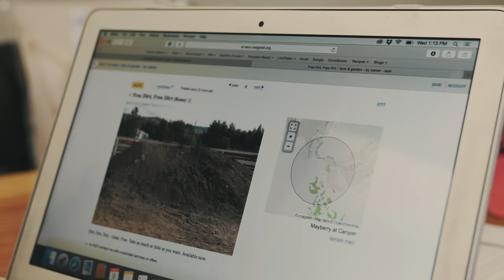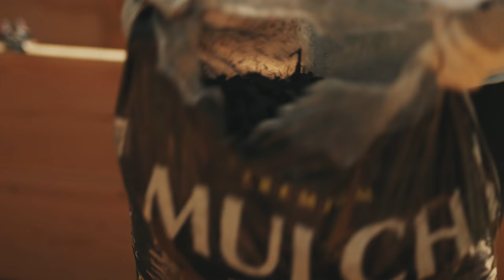VG 2: What's in the Box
And we are back with another episode of VG!

We present to you 'Victory Gardeners', a unique gardening series put together by a bunch of meat heads who believe in sustainability and growth (pun intended). We are going to show you how to grow your own food in a urban space by letting you watch us learn by doing.

Black Iron Nutrition is now my my largest business, and I am striving to make it more than coaching. With our powers combined, we are starting an urban gardening project and sharing the process. We are by no means experts and this is the largest gardening project any of us have taken on. But we are in in together!

Episode two introduces Acacia, then shows the process and thought process of building a large raised bed planter as well as shows the struggles you may come across with planters of this size.

If you missed Ep1 of who we are and what we are doing, be sure to check it out!